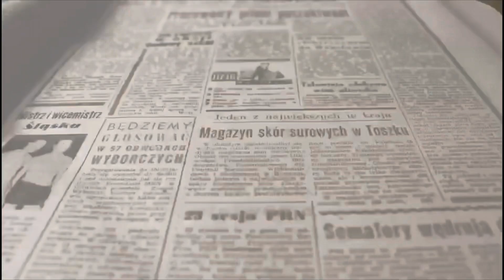Respuesta edil Educación Celada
La edil de Educación ha respondido al comunicado emitido por el Consejo Escolar del CEIP La Celada de Villena.